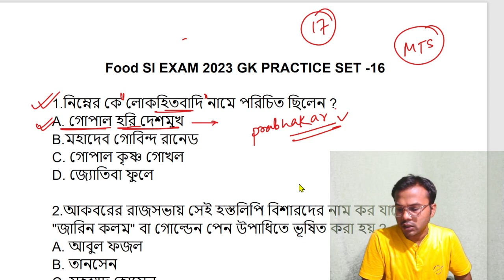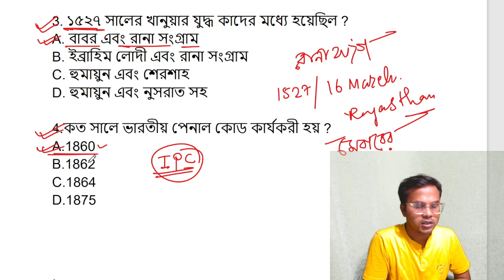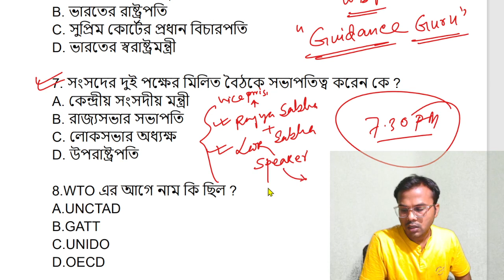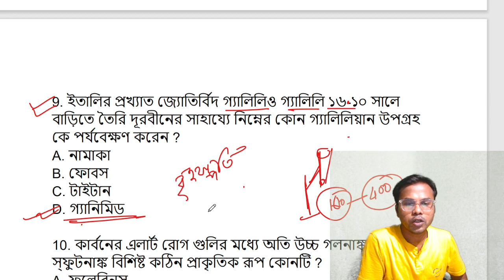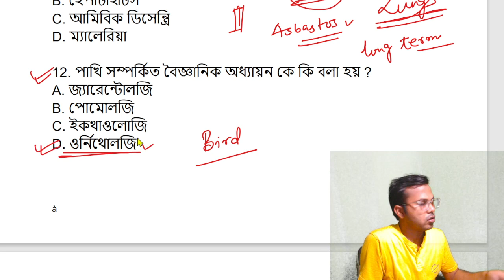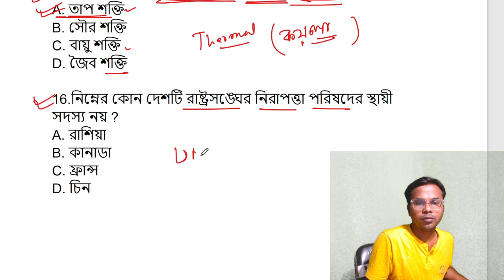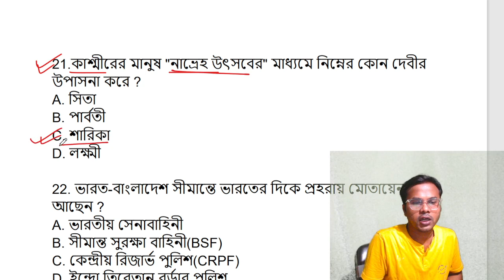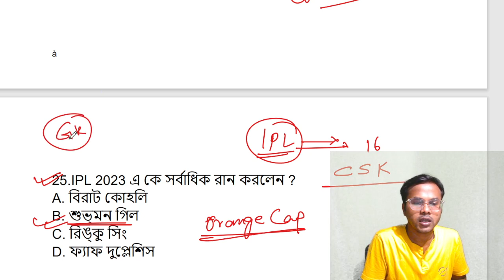Food SI GK Class in Bengali | GK Practice Set-16 | WBP KP GK Class | MTS CHSL GK Class in Bengali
Food SI GK Class in Bengali | GK Practice Set-16 | WBP KP GK Class | MTS CHSL GK Class in Bengali | GK Class in Bengali by VIVEK Sir | Daily GK Class by Guidance guru